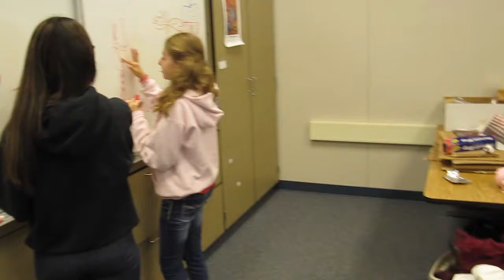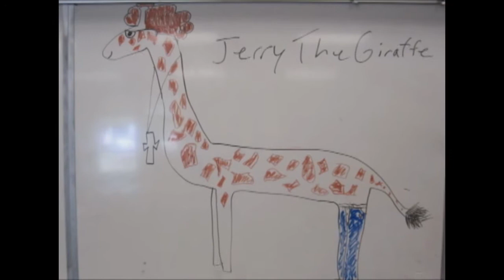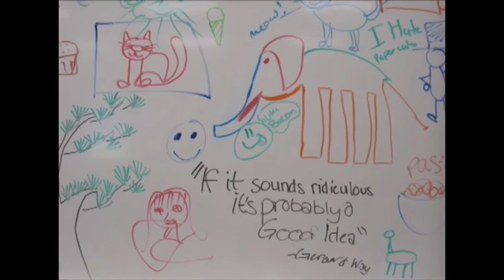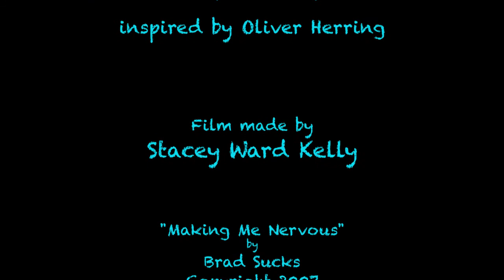TASK at LVCP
Watch these High School art students experience TASK on their first day of class.  Inspired by contemporary artist Oliver Herring, TASK is an art improvisational event with a simple structure and very few rules.  "It's open-ended, participatory structure creates almost unlimited opportunities for people to interact with one another and their environment. TASKs' flow and momentum depend on the tasks written and interpreted by it's participants. In theory anything becomes possible."